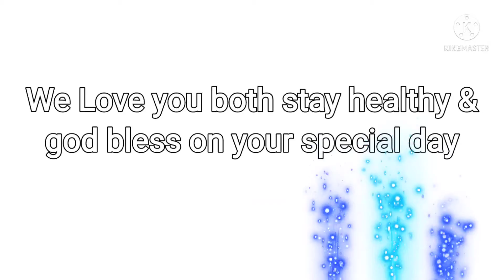My Mom & Dad Love and Forever 65th Wedding & Birthday 🎂 🥳